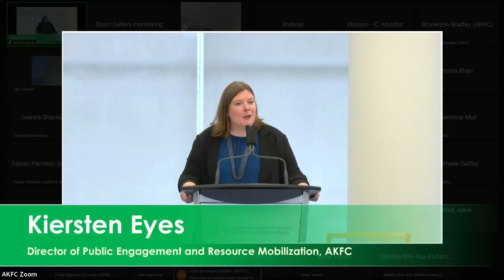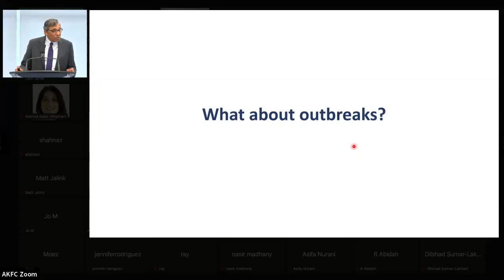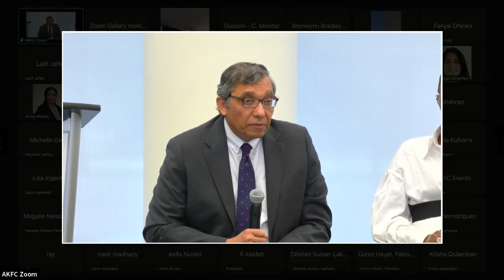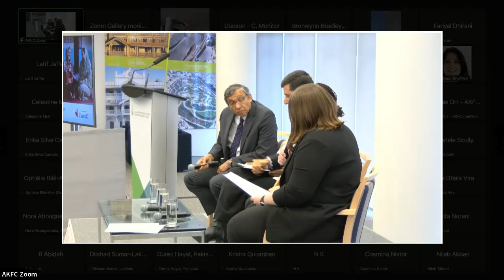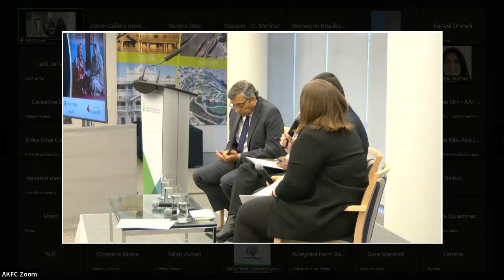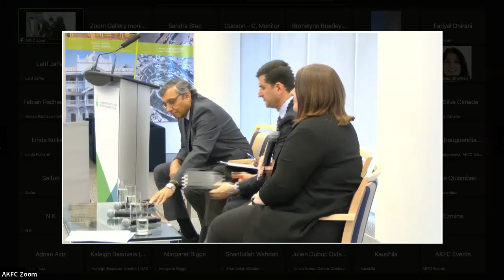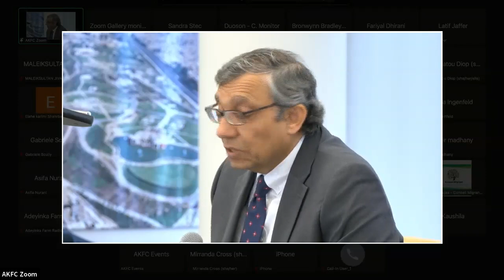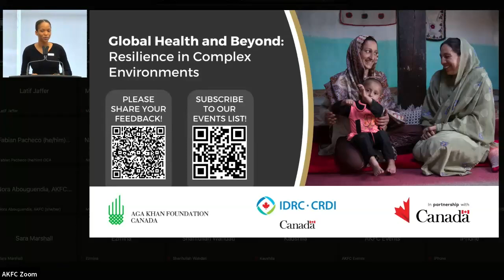Global Health and Beyond: Resilience in Complex Environments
On May 1, Aga Khan Foundation Canada and Canada’s International Development Research Centre held an event focused on exploring the 4 C’s and the actions and innovations required to strengthen resilience, emergency preparedness, response, and recovery.

The COVID-19 pandemic has highlighted challenges and weaknesses in preparedness and response systems at the global, regional, national, and community levels. The effects of COVID-19 are exacerbated by additional forces contributing to complex emergency environments –climate change, conflict, and an increased cost of living. Collectively, these disastrous factors are known as the 4 C’s.

The 4 C’s place a major strain on the health and nutrition of women and children globally and have demanded increasingly amplified collective action.

0:00 Welcome and opening remarks by Kiersten Eyes, Director of Public Engagement and Resource Mobilization, AKFC
4:13 Keynote address by Dr. Zulfiqar Bhutta, Co-Director, SickKids Centre for Global Child health; Founding Director, Institute for Global Health and Development AKU
25:27 Panelist Introductions by Kiersten Eyes, AKFC
28:37 Panel discussion with Ky’okusinga Kirunga, Executive Director, Amref Health Africa; Fawad Akbari, Director, Humanitarian Innovation, Grand Challenges Canada; Zulfiqar Bhutta, AKU/SickKids
1:05:50 Q&A facilitated by Kiersten Eyes, AKFC
1:42:08 Closing remarks by Qamar Mahmood, Senior Program Officer, International Development Research Centre
1:46:15 Closing by Obianuju Harbor, Events Officer, Aga Khan Foundation Canada